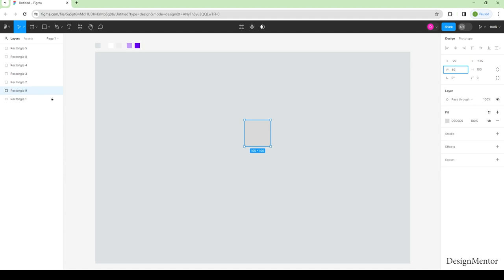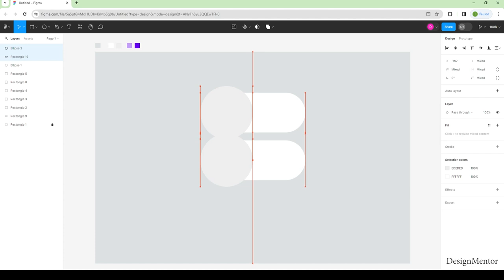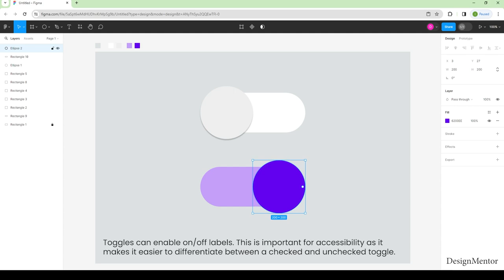UI Component / Toggle Switch in Figma - User Experience | Design Mentor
Toggles can enable on/off labels. This is important for accessibility as it makes it easier to differentiate between a checked and unchecked toggle.

Lets create UI Component / Toggle Switch in Figma

User Experience
Figma Tutorial